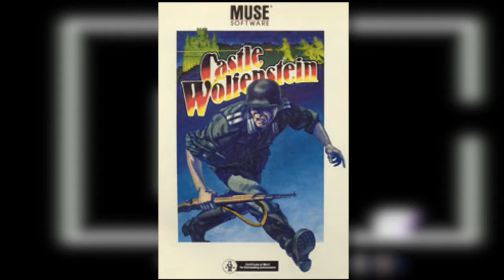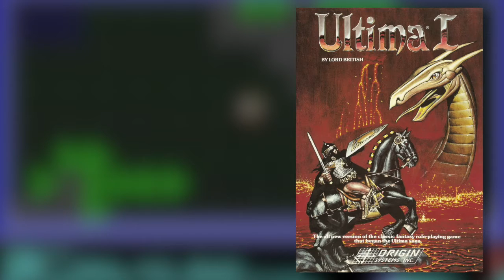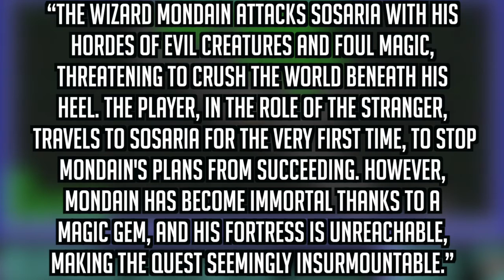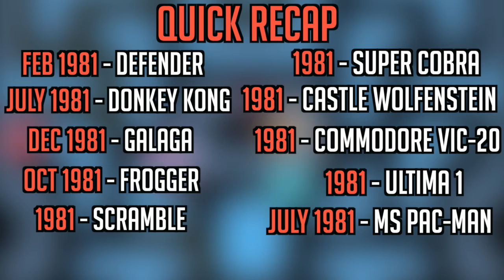The History of Video Games: 1981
1981 is by far the biggest year we’ve covered so far. 1981 saw the release of games like Donkey Kong, Frogger, Galaga, and many more. When you think of classic games, odds are quite a few of them were released in 1981. In this video, i’ll be going over the events that transpired in 1981 in the history of video games. This is… The History of Video Games: 1981.

The History of Video Games: 1981 (in text form)

In February 1981, Williams Electronics releases Defender. In Defender, the player was tasked with protecting astronauts and killing waves of aliens. Williams Electronics hasn’t been mentioned yet. They were founded in in 1974 as Williams Electronics. However, they go back to the early 1940’s when they were created as Williams Manufacturing Company by Harry Williams. Defender is generally considered to be one of the most important video games of the “Golden Age of Arcade Games”, being up there with Space Invaders, Asteroids, and Pac-Man. he game would go on to sell over 55,000 units worldwide.

On July 9th, 1981, Nintendo released Donkey Kong in Japan. It would be released on July 31, 1981 in North America. Donkey Kong introduced perhaps the two most well known video game characters ever made, Mario and Donkey Kong. Donkey Kong was designed by Shigeru Miyamoto and Gunpei Yokoi. They had a budget of approximately $100,000 to create a game that would be a success, unlike their previous games like Radar Scope and Sheriff.

Next up, Galaga. Galaga is a sequel to 1979’s Galaxian. Galaga was released in Japan in September 1981 and December 1981 in North America. From a gameplay perspective, Galaga is very similar to Galaxian. However, some changes were made. You could now fire two shots back-to-back. Your ship could now be captured, though. Once the enemy has control of your ship, you spawn another one and they can use your ship to attack you.

On June 5, 1981 in Japan, and October 23 1981 in North America. At the time, Konami didn’t have a way to manufacture games in North America, so they licensed the game to Sega to distribute the game in North America. Frogger was developed by Konami and published by SEGA.

Another Konami game was released in 1981 as well, Scramble. To paraphrase Professor Jim Whitehead, “Scramble established the convention for horizontal side-scrollers, making it possible to have actual level designs, which permits a kind of landscape narrative where the world and story are uncovered by traversing through the level”. As you may have guessed from that, Scramble was the first side scrolling shooter with forced scrolling.

Scramble had a sequel in 1981, called Super Cobra. In Super Cobra, you control a helicopter instead of a jet. Super Cobra has ten distinct sections, each with their own type of terrain and obstacles.

Think we’re done with 1981 yet? Think again. I told you, it was a crazy year. What is perhaps the first game based on World War 2 was released in 1981, Castle Wolfenstein. Castle Wolfenstein was developed by Muse Software and first released on the Apple 2. It would later be ported to a wide variety of other computers and home consoles.

A predecessor to the Commodore 64 was released in 1981, called the Commodore VIC-20. It had a 1.02 MHz processor and 5kb of RAM. The VIC-20 sold for $299.99 and was praised for it’s performance based on that price.

The first Ultima game was released in 1981, Ultima 1: The First Age of Darkness, as it’s known now, or simply Ultima when it was released. Ultima was an RPG created by Richard Garriot.  Ultima’s gameplay is a third person, top down perspective for the overworld, while the dungeons are in first person.

Lastly, Ms PacMan would be released, in July 1981. While the core gameplay is the same from Pac-Man to Ms Pac-Man, some changes were made. Among the changes are that levels now have extra warp tunnels, the walls have an outline, the four main mazes appear in different colors, and the fruits will appear randomly in the maze, instead of just being at the center.